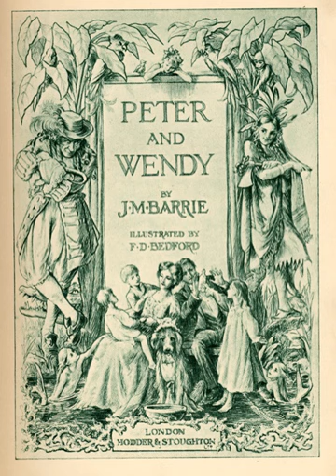Peter Pan 15